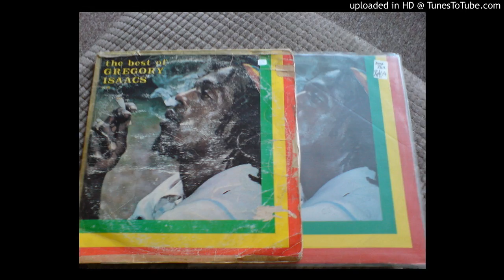1.Willow Tree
the cool ruler doing what he does best